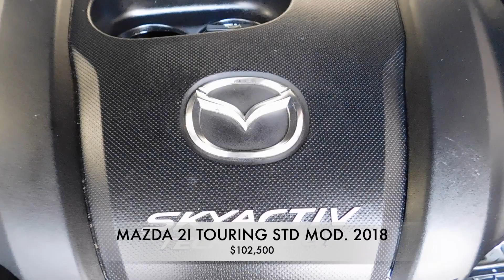Autos MAZDA 2 2018 Accidentados